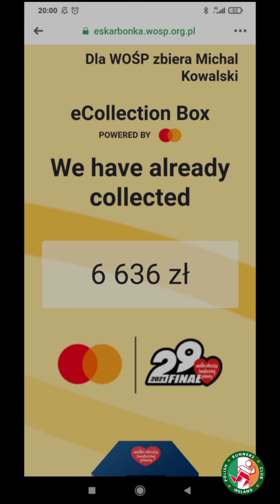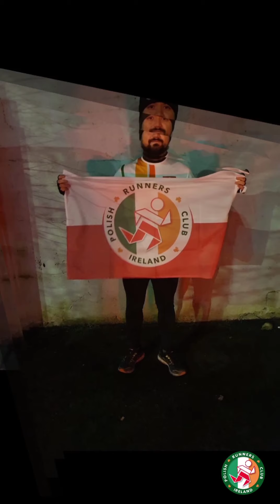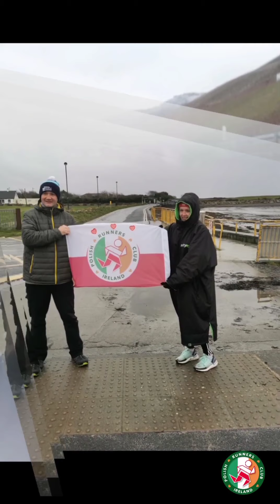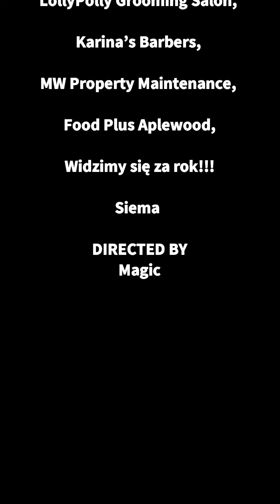Podsumowanie III sztafety WOŚP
Thank you to all participants of the event and their organizers.

Joe McGrath - @Nationalitees